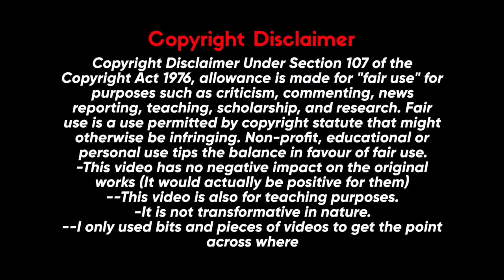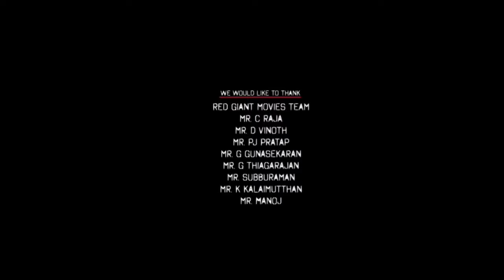KatharBasha EndraMuthuramalingam Full Movie in Tamil/Arya/Siddhi/New Tamil Movies Story Review&Facts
Kathar Basha Endra Muthuramalingam Full movie in Tamil Story Review In This Video not For Original Full Movie Only Explain

Use, however given that it is open to interpretation, if
any owners of the content clips would like us